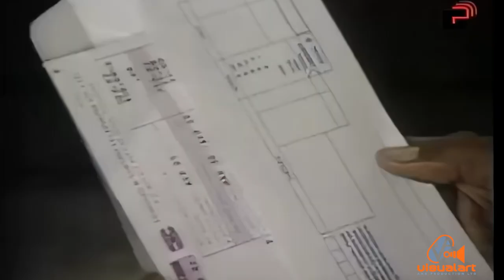TELCO - Bill Payment - Lonsdale - VA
The importance of paying your phone bill.